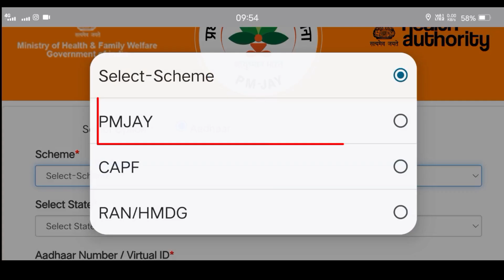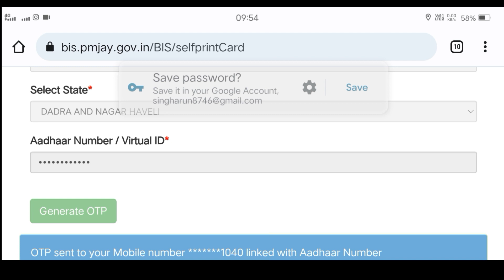Aadhar Link Mobile Number check | aadhar register mobile number check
aadhar me mobile number kaise change kare
aadhar me mobile number kaise pata kare uidai
aadhar card me mobile number kaise check kare 2022 october
aadhar card me mobile number konsa hai kaise check kare 2022
aadhar card me mobile number link hai ya nahi kaise pata kare 2022
aadhar card me konsa mobile number register hai kaise pata kare 2022

अपने आधार कार्ड में कौन सा मोबाइल नंबर लिंक है ऑनलाइन पता करें न्यू प्रोसेस एंड न्यू वेबसाइट वीडियो को लास्ट तक देखना आपको स्टेप बाय स्टेप बताऊंगा अपने आधार कार्ड में मोबाइल नंबर कैसे चेक करना है लिंक जो है

Your Questions
Aadhar Card Link Mobile Number कैसे चेक करें
how to check link aadhar to voter id
how to check link aadhar to bank account
how to check link aadhar to pan card
how to check link aadhar to mobile number
how to check linked aadhar mobile number
how to check aadhar link mobile number update
how to check aadhaar link mobile number
how to verify aadhar link mobile number in pf account
how to verify aadhar link mobile number
how to check aadhar link mobile no
how to find aadhar linked mobile number
how to check link aadhaar with bank
how to check link aadhar to pan card online
how to check link aadhaar with voter id
how to check link aadhaar status
how to check link aadhar to pan  card hindi
how to check link aadhar to pan
how to check link aadhar mobile number
आधार कार्ड में लिंक मोबाइल नंबर कैसे
चेक करें
aadhar card me link mobile number kaise check kare
aadhar card pe mobile number link kaise check kare
aadhar card phone number link kaise check kare
aadhar card mein mobile number link hai ya nahi kaise check karen
aadhar card ke sath mobile number link kaise check kare
aadhar card mobile number link hua hai kaise check kare
aadhar card se phone number link kaise check kare
aadhar card main phone number link kaise check kare